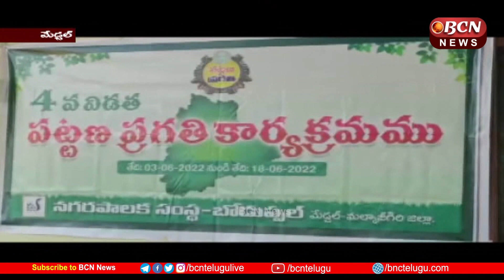మంచినీటి, డ్రైనేజీ సమస్యలను యుద్ధ ప్రాతిపదికన పూర్తి చేస్తాం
Bcn Telugu News BcnteluguNews TeluguNewsLive BCNNews ap_ts_telugunews మేడ్చల్ జిల్లా ! బోడుప్పల్ మున్సిపల్ కార్పొరేషన్ 6వ డివిజన్ లో కార్పొరేటర్ తోటకూర అజయ్ ఆధ్వర్యంలో 4వ విడత పట్టణ ప్రగతి కార్యక్రమం నిర్వహించారు. ముఖ్యఅతిథిగా మేయర్ బుచ్చిరెడ్డి మున్సిపల్ డెప్యూటీ ఇంజనీర్ కుర్మయ్య, పాల్గొని ప్రజా సమస్యలను అడిగి తెలుసుకున్నారు.కాంగ్రెస్ పార్టీ కార్పొరేటర్ తోటకూర అజయ్ మాట్లాడుతూ ప్రజలు ఎదుర్కొంటున్న మంచినీటి, డ్రైనేజీ సమస్యలను యుద్ధ ప్రాతిపదికన పూర్తి చేస్తామని, హామీ ఇచ్చారు.